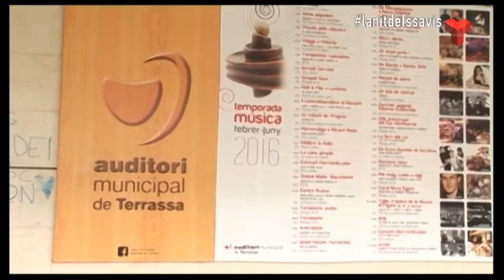La Nit dels Savis divendres 13-05-2016 de Canal Terrassa